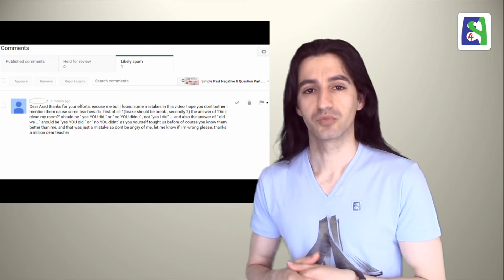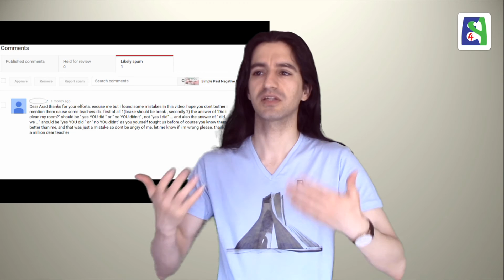Your Comments Part 1 برخی از کامنت های شما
در این ویدیو به یک سری از کامنت ها و پرسش های شما که چندین بار تکرار شده بودند پرداخته ام.
In this video some of the frequently asked questions are answered.

برای پیدا کردن درسهایی که در این ویدیو به آنها اشاره میشود از لینک زیر استفاده کنید:

Skype: english4persians